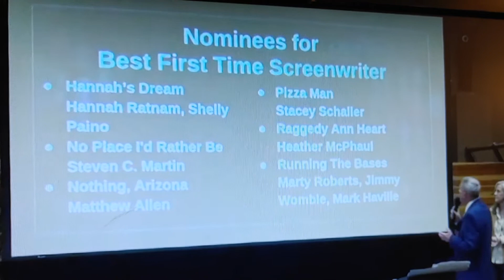Content 2020 live award ceremony vin Taxes USA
Supernatural messages from God in my dreams and visions.